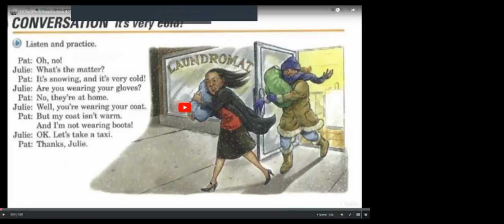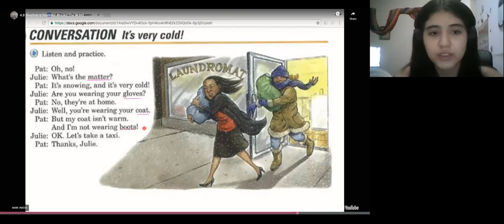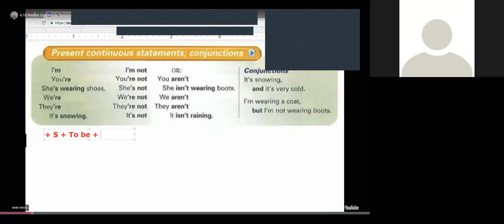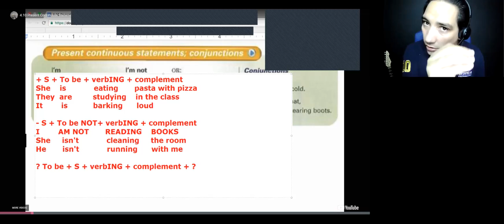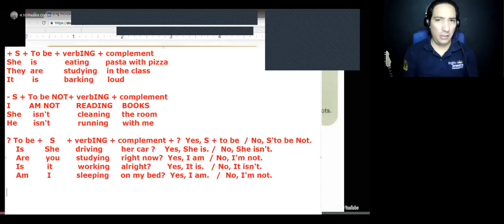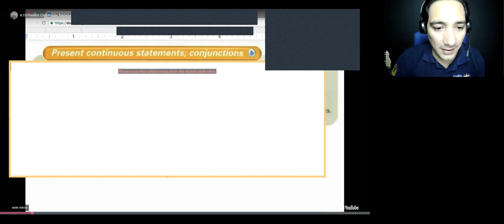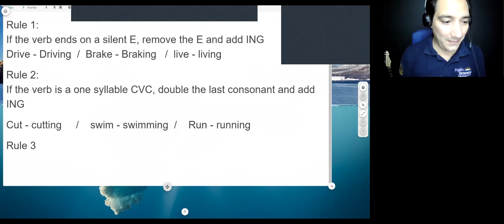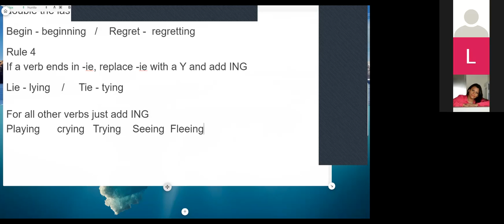Ingles Corporativo-Weather and Seasons Around The World.Present continous and yes/no questions.